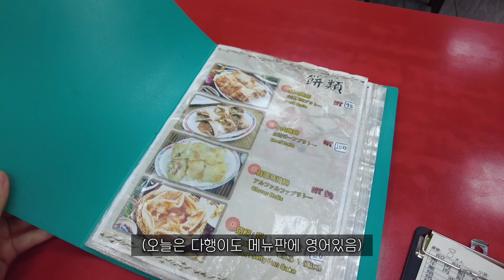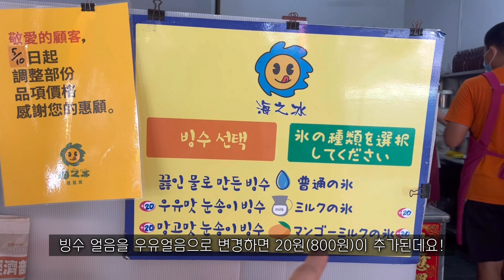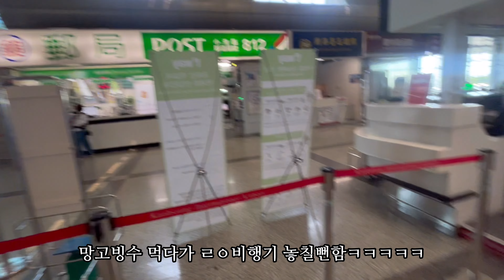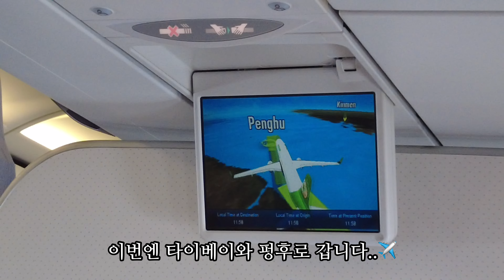🇹🇼마지막날까지 가오슝 맛집 뿌시기│ 대만여행 Ep7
6박7일간의 대만 가오슝여행 마지막날..!
오후 비행기 타기전까지 야무지게 잘 먹고
그렇게 가오슝여행을 마무리 했답니다❤

컨딩에서부터 가오슝까지!
쉴틈없이 먹기만 한 결과..
몸무게는 비록 4kg나 찌긴 했지만...
그래도 맛있는 음식들 다양하게 많이 먹고!
좋은 추억들도 가득 만들어서
절대 후회없던 대만여행🇹🇼💛

그럼 6박7일간의
대만 가오슝 여행은 여기서 마무리 할게요!
우리 다음 여행에서 또 만나요❤

↘영상속 장소공유
📍후덕복 (厚得福湯包麵食專賣店)